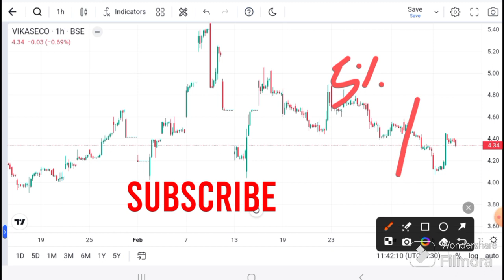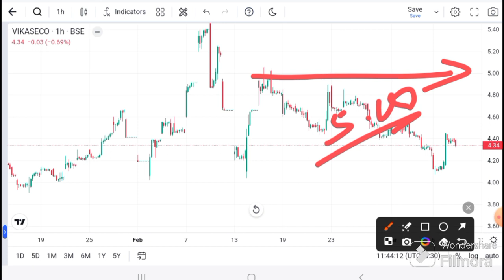Vikas Ecotech share latest news | Vikas Ecotech today news | Vikas Ecotech Targets I Vikas Ecotech